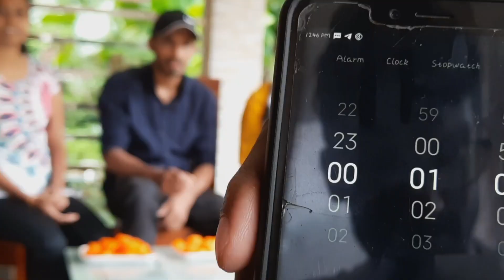Funny moments with cousins/Reshu Creations/ജിലേബി Eating Challenge /fungames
Im Reshma welcome to our family Reshu Creations
കൂടുമ്പോൾ ഇമ്പമുള്ളതാണു കുടുംബം
അങ്ങനെയുള്ള കുടുംബത്തിലെ രസകരമായ കുറച്ചു നിമിഷങ്ങൾ
ഇതിൻ്റെ Part - l കാണാത്തവർ ഒന്നു കണ്ടു നോക്കണേ
മതി മറന്നു ചിരിക്കാൻ ഒരവസരം കൂടി കിട്ടും ഉറപ്പാണു
ഇതുവരെ തന്ന support ഇനിയും ഉണ്ടാവണം
Reshu Creations# Thanku